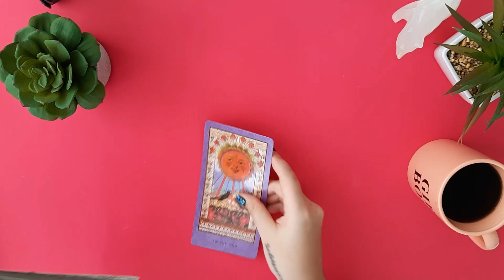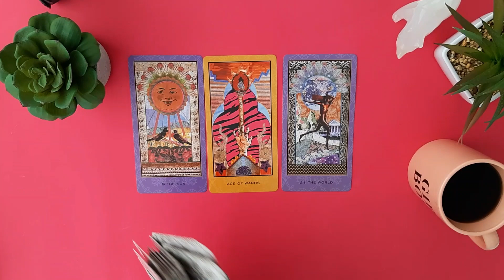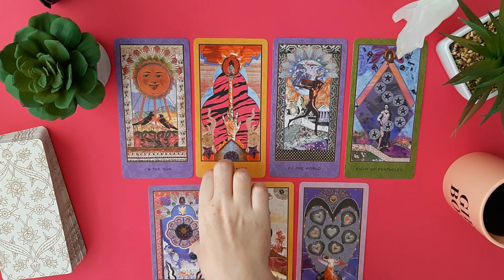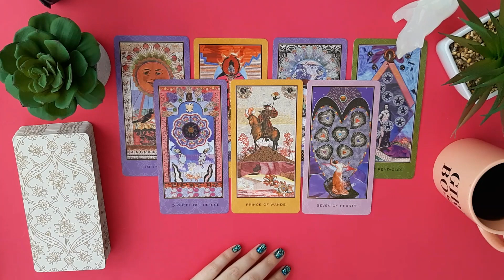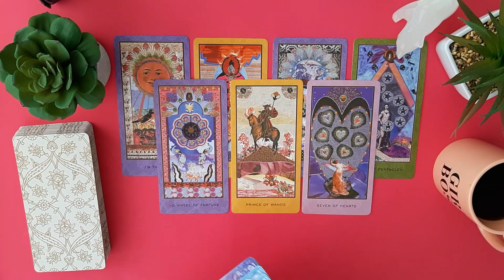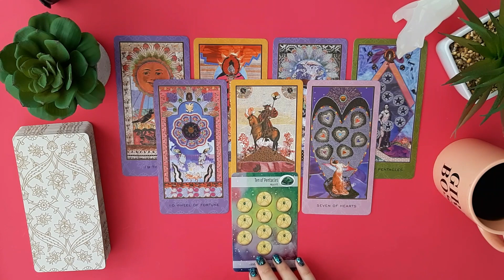🔮SCORPIO 😍JUNE 17 - 23🌻"SUCCESS! SUCCESS! SUCCES!! 🌿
1345 NW 98TH CT UNIT 2 UNIT 2